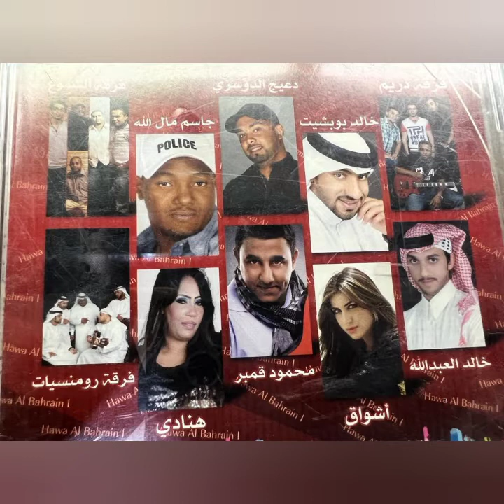اعترف_فرقة رومنسيات